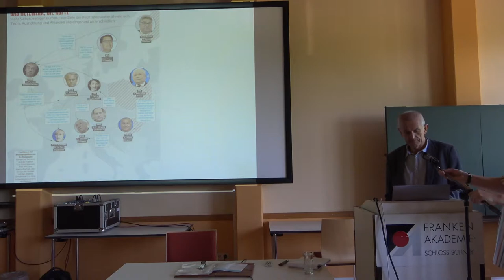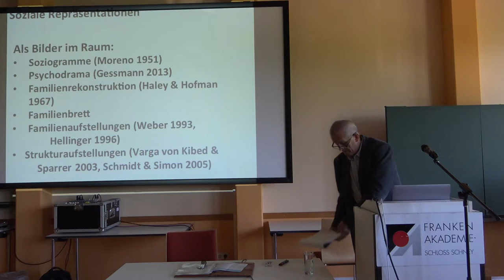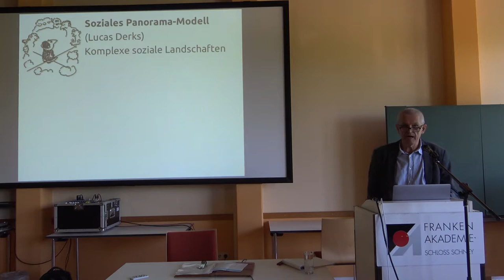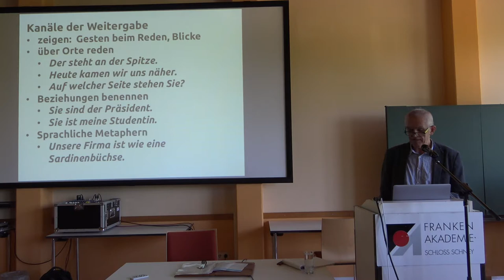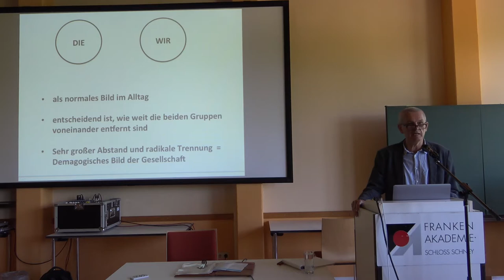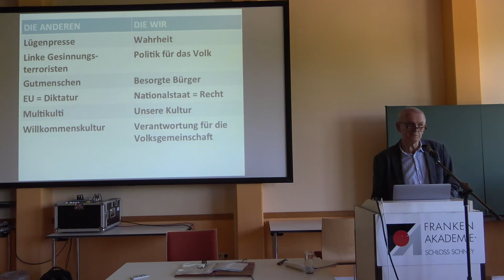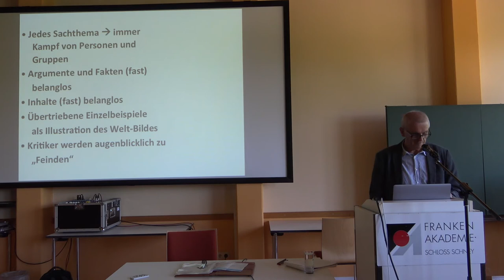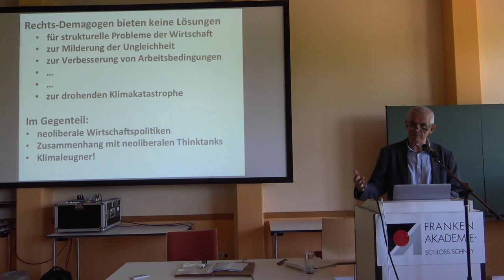Ötsch, Bilder des Rechtspopulismus, Freie Akademie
Zum Thema 'Bilder des Rechtspopulismus' sprach Prof. Dr. Walter O.Ötsch auf der Tagung der Freien Akademie 2017